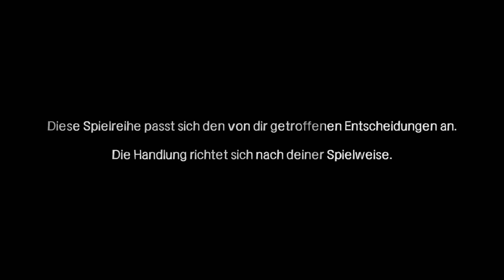Gefahr in der Dunkelheit | Bad Decisions | The Walking Dead #1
► Spielstil: Bad Decisions (bewusst schlechte Entscheidungen)
► Folge: #001
► Länge: 28:04

Viel Spaß bei der ersten Folge von "The Walking Dead: Bad Decisions"! :) Dem bewusst "schlechten" Let's Play! :D Ich hoffe der Spielstil gefällt euch.

Wenn es Kritik oder Änderungswünsche gibt, könnt ihr mir diese gerne unter dem Video mitteilen und ich lasse sie in die kommende Folge mit einfließen.

Euer D4rkResistance